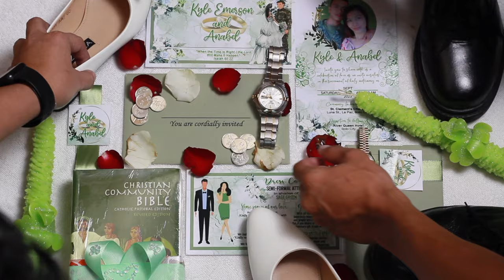Kyle Emerson and Anabel Wedding | Army Wedding | Army and Teacher Wedding @Crisostomo Ibarra Film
Thank You So Much God for this moment 💕 I'm still on cloud nine, I don't know what did I do Lord to deserve someone who is willing to do everything sakon. Kyle Emerson Vigil I love you today, tomorrow and for the rest of my life. ❤️❣️  Thank You mother Rose AV and tito Andre sa effort na ma successful lang ang event. Thank You sa lahat lahat. ❤️❤️❤️❣️❣️

OFFICIALLY VIGIL
09.30.23